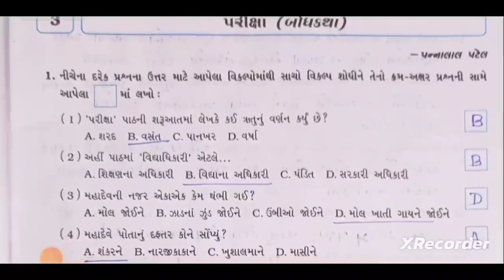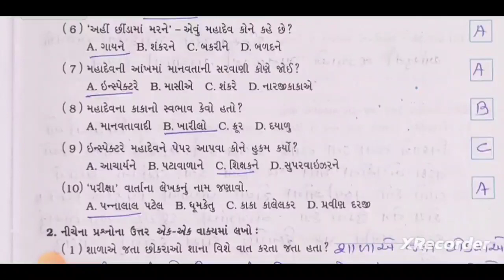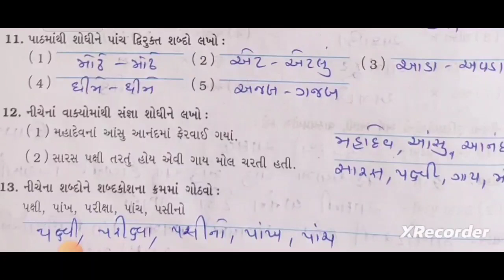std 7 ch 3 gujarati gala swadhyay pothi | dhoan 7 ch 3 gala swadhyay pothi | dhoran 7 gujarati